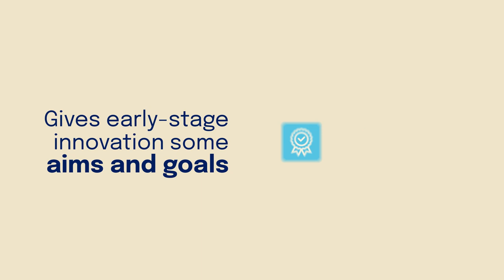Activity vs Impact Metrics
To get the most out of any metrics, it’s important to be looking at the right ones at the right time. Here's a quick look at how and when you should measure activity vs impact.